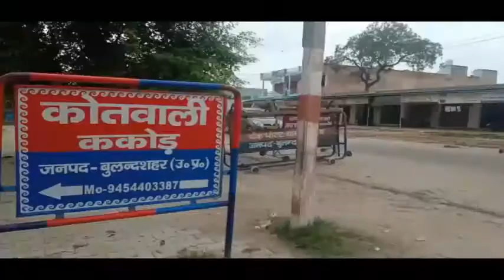फिर हुआ शर्मसार ...🇮🇳👇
*स्लग: अपहरण के बाद रेप-- बुलंदशहर-- 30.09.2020*

एंकर -- हाथरस की आग अभी ठंडी भी नहीं हुई थी की यूपी के बुलंदशहर में किशोरी के साथ अपहरण के बाद दरिंदे ने रेप की वारदात को अंजाम दिया। इतना ही नहीं पुलिस के घटना स्थल पर पहुंचने से पहले दरिंदे के घर वालों ने दरिंदे को लोगों के चंगुल से छुड़ाकर भगा दिया। पुलिस ने एफआईआर दर्ज कर ली है हालांकि आरोपी दरिंदा अभी भी पुलिस की गिरफ्त से दूर है।

वीओ--  पीड़ित का दावा है कि वह बीती रात अपने परिवार के लोगों के साथ घर के आंगन में सो रही थी, तभी घर की दीवार लांघकर रिजवान उर्फ पकौड़ी  घर में आ घुसा और मुंह पर रुमाल सुंघाकर किशोरी को घर से उठा ले गया और कुछ दूर कैंटर ट्रक के पास किशोरी के साथ रेप की वारदात को अंजाम दिया। किशोरी शोर न मचाये इसलिए दरिंदे ने किशोरी के मुंह मे कपड़ा ठूस दिया। वहीं जैसे ही घर से किशोरी गायब होने की जानकारी परिजनों को हुई वह गांव वालों के साथ किशोरी की खोजबीन में जुट गए। परिजनों का दावा है कि किशोरी कैटर के पास पड़ी थी और आरोपी उसके साथ रेप कर रहा था। परिजनों ने आरोपी को पकड़कर इसकी सूचना डायल 112 पर दी। लेकिन पुलिस के आने से पहले आरोपी के घर वालों ने उसे छुड़ा लिया और भगा दिया। वहीं पीड़िता का आरोप है कि दरिंदे ने तेजाब से उसका चेहरा फूंकने की धमकी भी दी।

बाइट -- रेप पीड़िता

बाइट -- रेप पीड़िता का पिता

बाइट --  सन्तोष कुमार सिंह, एसएसपी बुलंदशहर

एसएसपी का दावा है कि घटना के बाद मौके पर पुलिस अफसर गए और जांच भी की। पीड़िता की तहरीर पर एफआईआर दर्ज कर ली गई है। आरोपी की गिरफ्तारी के प्रयास किये जा रहे हैं।

संवादाता अमित राणा